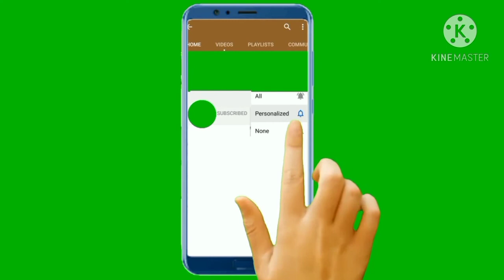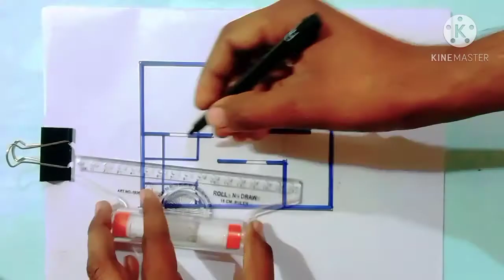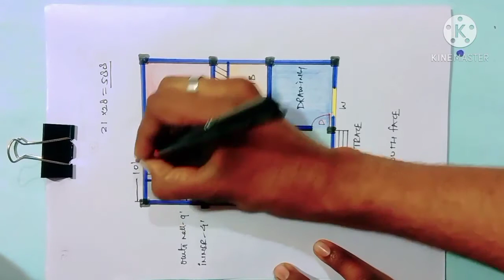21X28 || 1 BHK house || ghar ka naksha || opposite Engineer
Here is another 1 BHK house plan having the area of 588 sqft